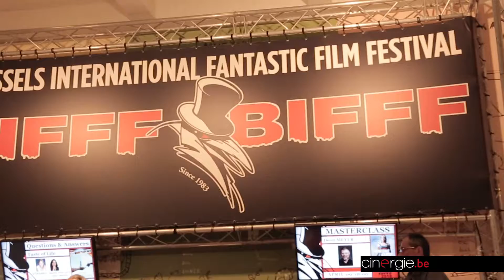Rencontre avec Julia Ducournau, jurée du BIFFF 2018